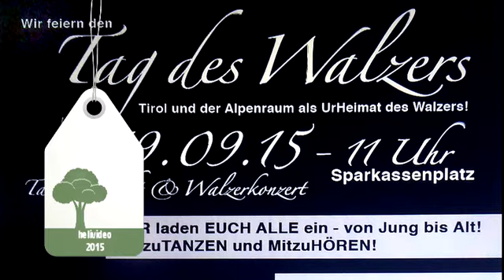WALZERTAG IN INNSBRUCK - TIROLER TANZGEIGER - 19-09-2015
DIE TIROLER TANZGEIGER MUSIZIERTEN BEIM WALZERTAG IN INNSBRUCK AM  SPARKASSENPLATZ - EIN PAAR MINUTEN DAVON WURDEN VON BRIGITTE MIT DEM HANDY FESTGEHALTEN  ...